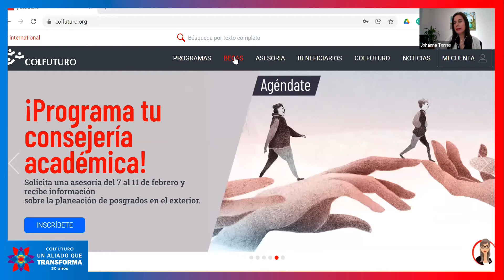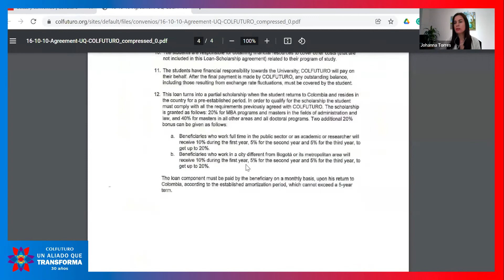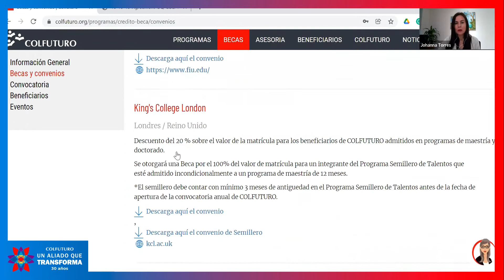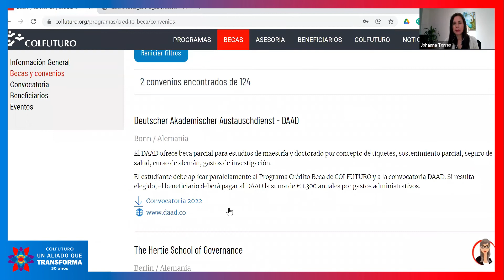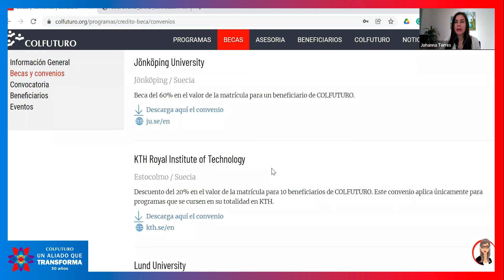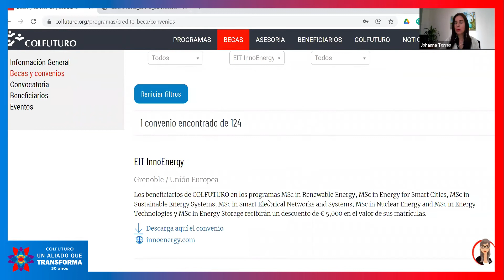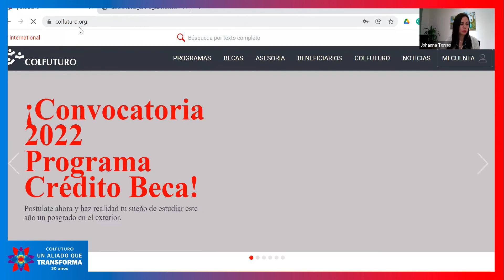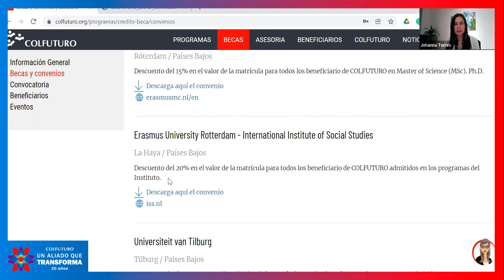Conoce nuestros convenios